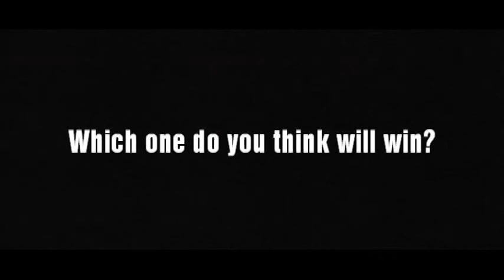2014 S-Class Cup - Group 6 - Roster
Event:  2014 S-Class Cup (Group6)
Track:  2014 DCR Challenge Course
Class:  Stock, S-Class
Date:  July 21st - July 27th
Cars:
1.  Riveted
2.  Nerve Hammer
3.  Symbolic
4.  Track Tune
5.  Pocket Bikester
6.  What-4-2
7.  Spocket
8.  Turbolence